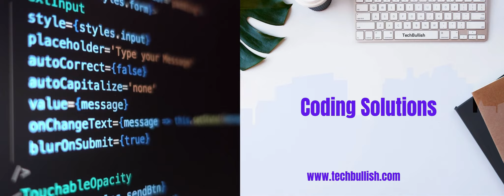Best computer peripherals | Our channel intro | Techbullish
This is the intro video of Techbullish - Review channel for best computer peripherals

Techbullish.com is a tech blog dedicated to explore computer peripherals in details.